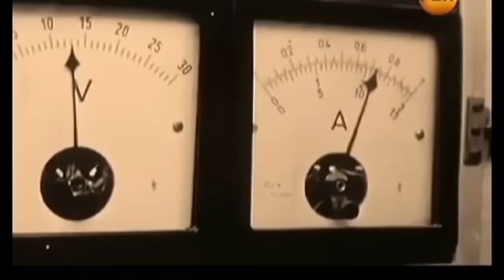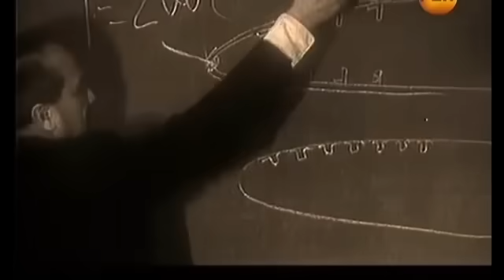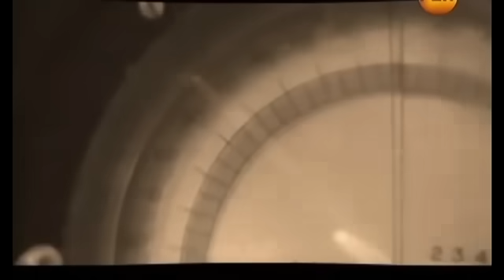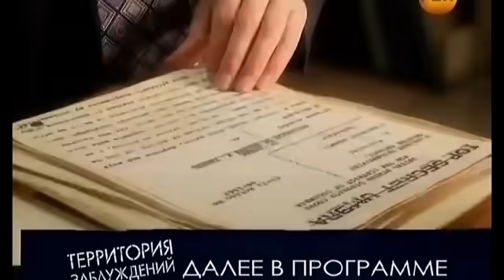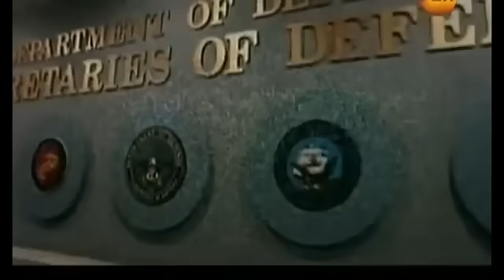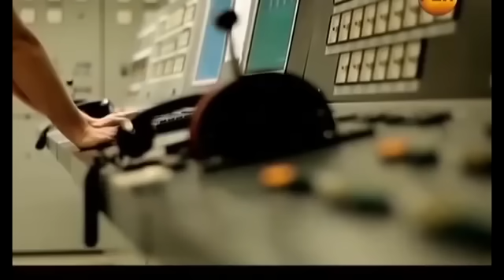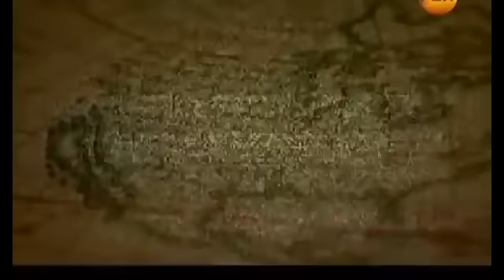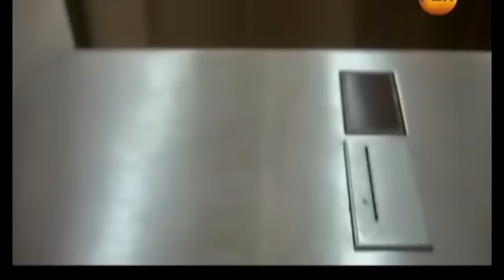МОРЯКИ ОКАЗАЛИСЬ В ПЛЕНУ У ЭТИХ ТВАРЕЙ!!!